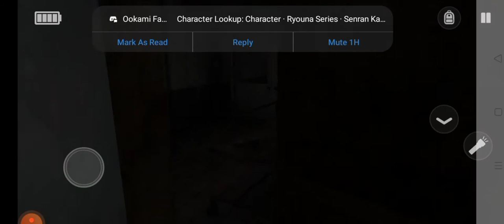so uhmm I played specimen zero and I regret it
ye enjoy suffering